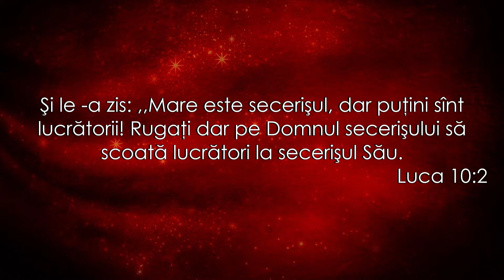Testul lui Isaac - Dorin Druhora